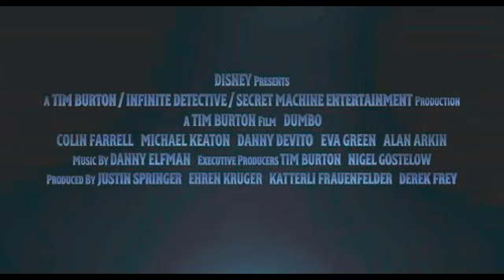DUMBO - NEW TRAILER 2019 | Film Bioskop Terbaru 2019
Bila Video Ini Bermanfaat Dan Supaya Kami Lebih Bersemangat Untuk Selalu Update Film - Film Bioskop Terbaru

Jika Ada Film Ingin Di Request Bisa Tinggalkan Di Kolom Komentar

official trailer
film bioskop terbaru 2019
film bioskop terbaru
bioskop terbaru 2019
bioskop terbaru
dumbo 2019
dumbo trailer
disney dumbo
dumbo cartoon
live action dumbo
tim burton films
tim burton
disney movies
pop culture
the young turks
pop trigger
samantha schacher
bree essrig
Brett Erlich (TV Writer)
Disney UK
KU yensiD
walt disney studios
flying elephant
live action
colin farrell
eva green
michael keaton
danny devito
sharon rooney
#2019 films
#2019 trailers